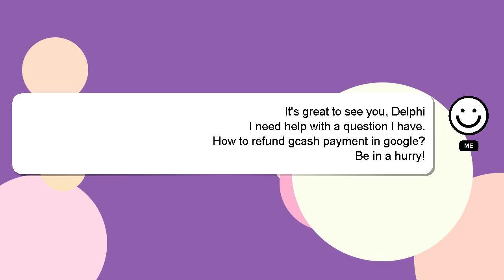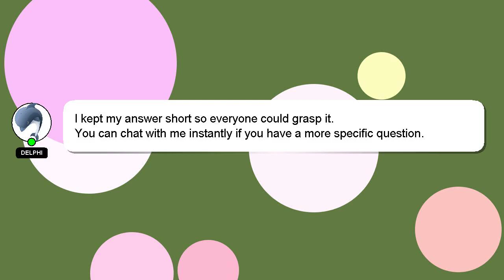How to refund gcash payment in google?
An introduction to myself in a few words, Hello, I am Delphi. I can help you find the answers you are looking for. - How to refund gcash payment in google?

Your answer will be appreciated and acknowledged with a 'heart' from me.

*2 What we are experimenting :*